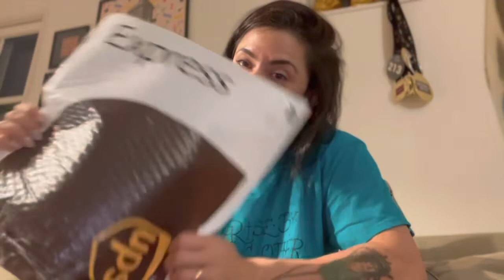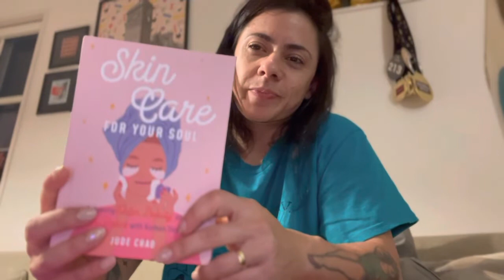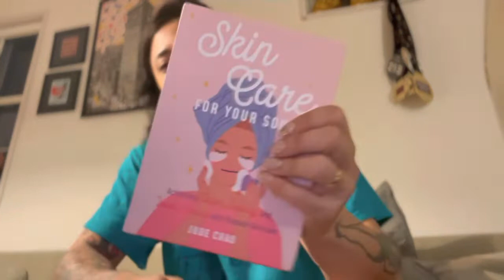SKINCARE BOOK / ZARA NEWS